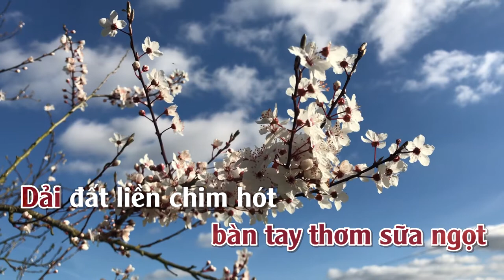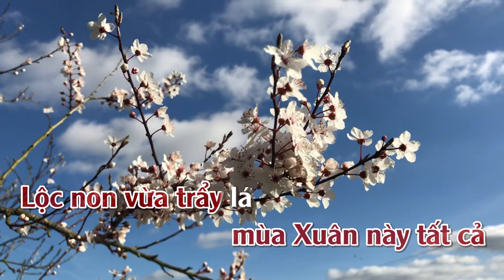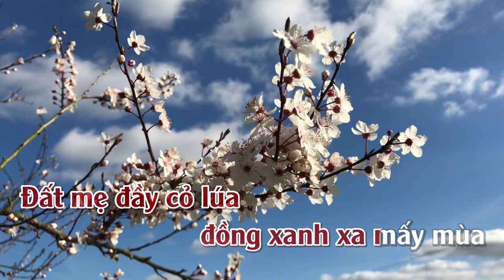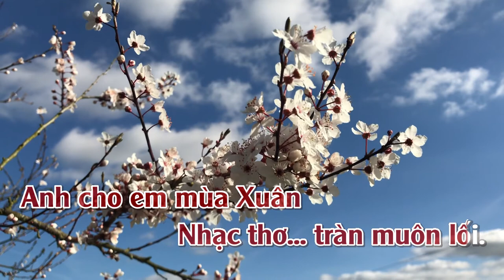Anh Cho Em Mùa Xuân | Karaoke | Tone | Nữ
Anh Cho Em Mùa Xuân
Tác giả: Nhạc Nguyễn Hiền, thơ Kim Tuấn